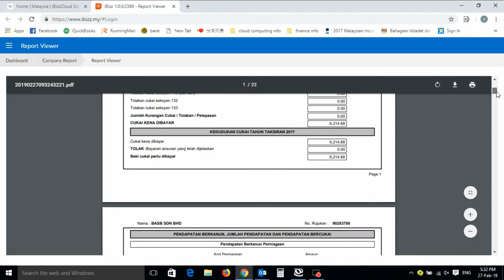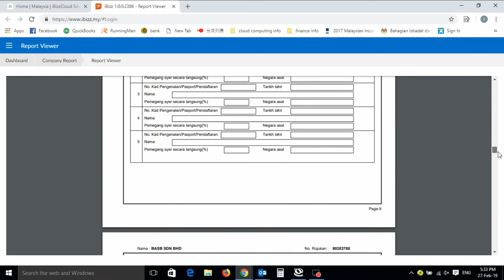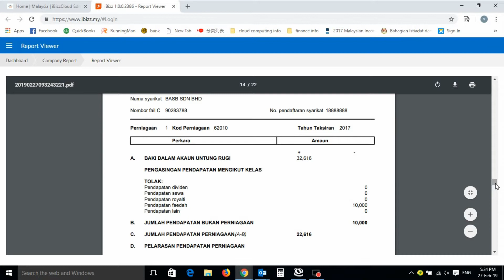7.2 -- Generate Reports of Company Tax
iBiZZtax eTutorial Series:
How to Prepare Company Tax

Generate Reports of Company Tax to Print or Save to PDF Format.